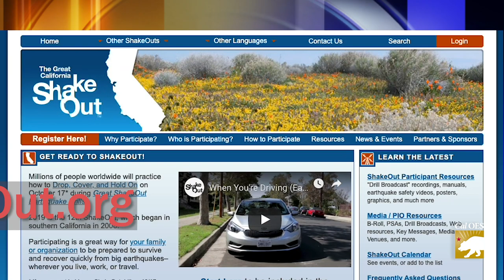2019 Great ShakeOut, October 17, 2019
Are you prepared for the next big earthquake?  Go to ShakeOut.org to register for ShakeOut, then practice how to “Drop, Cover and Hold On” at 10:17am on October 17.